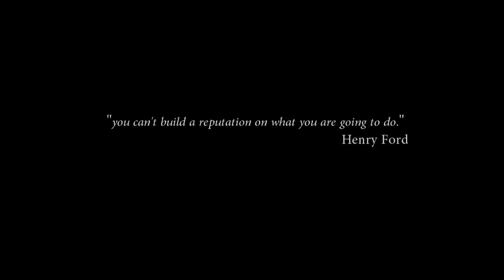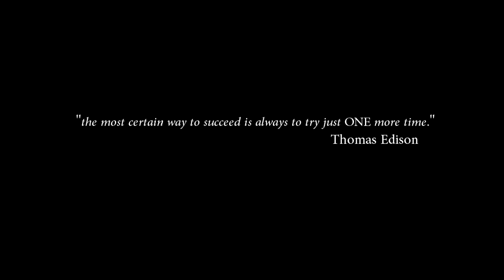// the CANVAS & the INCLINE \\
Steven Vera expresses his diverse riding styles throughout sunny Philadelphia.